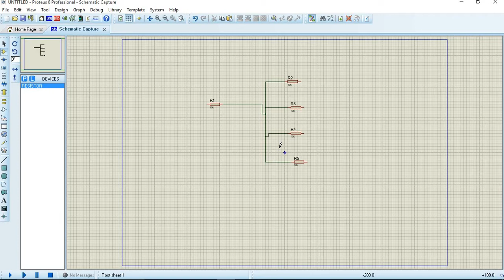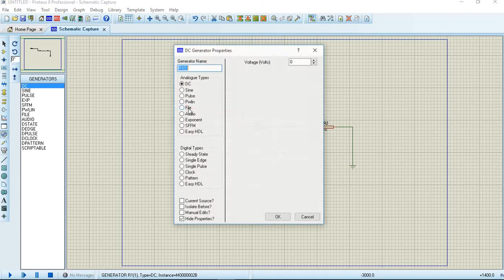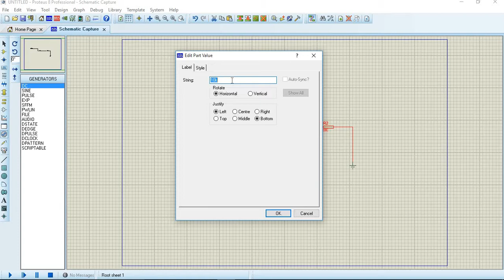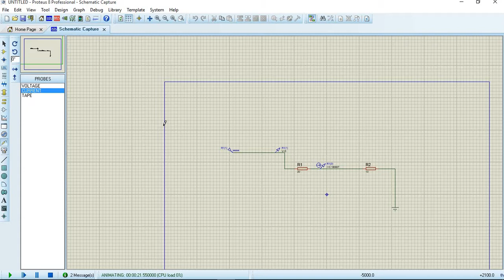Tutorial 3 Introduction of Proteus 3